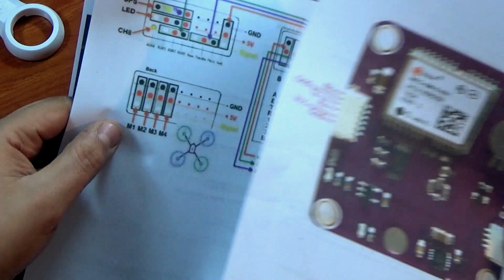Cheerson Cx20: Tutorial de Instalación GPS UBLOX NEO 6M con compass integrado, mejorar señal GPS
Tutorial de instalación del GPS Ublox Neo 6M en el cuadricóptero Cheerson Cx20/quanum nova para mejorar la captación de satélites y  la precisión de la brújula/compass.  Con la instalación de este  gps conseguimos mejorar la señal gps ya que consigue mejor precisión al igual que la brújula.

OJO. Fijaros que el dron os apunte al norte cogiendo una brújula, si no os apunta al norte hay que cambiar el ángulo en el que esta colocado el GPS en Initial Setup/mandatory hardware/compass y colocarlo en Rotation Roll 180

Descarga los diagramas de conexión y el archivo para flashear el gps

Si quieres la cúpula 3D pídela aquí (di que vas de mi parte)